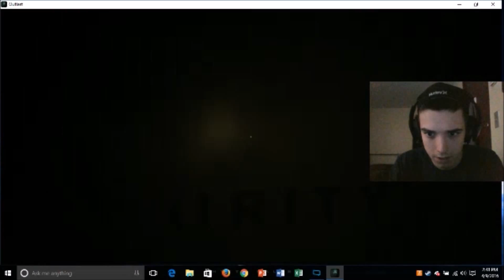Weirdest glitch ever! Outlast Nightmare Gameplay Part 3!